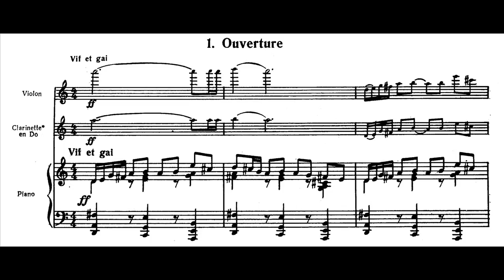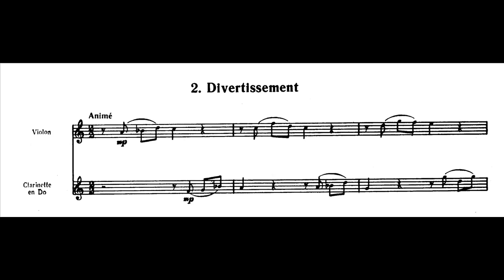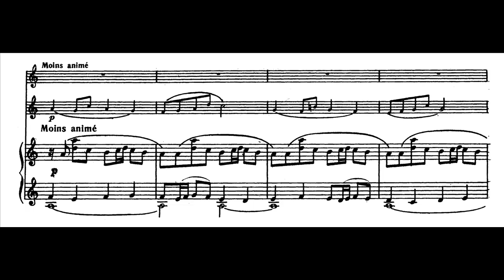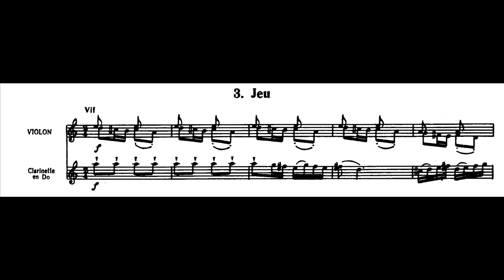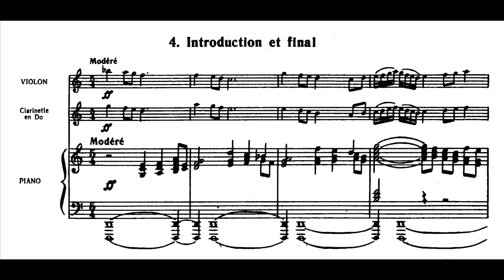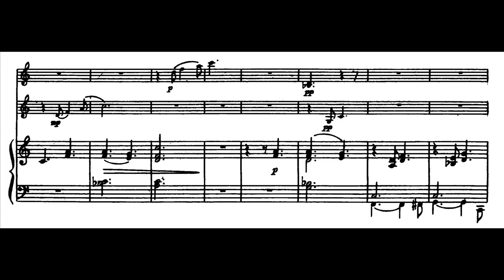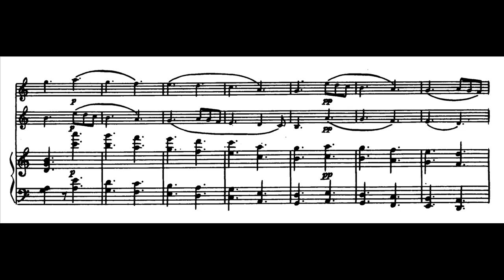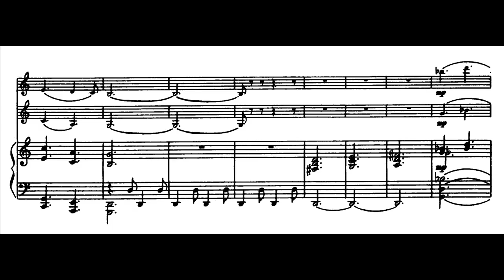Milhaud - Suite for violin, clarinet, and piano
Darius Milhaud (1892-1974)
Suite for violin, clarinet and piano, Op. 157b (1936) with score

0:00 - 1. Ouverture
1:32 - 2. Divertissement
4:29 - 3. Jeu
6:09 - 4. Introduction et final

Jean-Marc Fessard (clarinet), Frédéric Pélassy (violin), Eliane Reyes (piano)